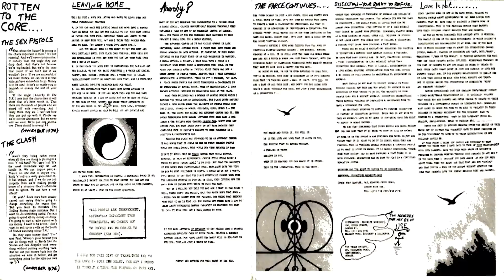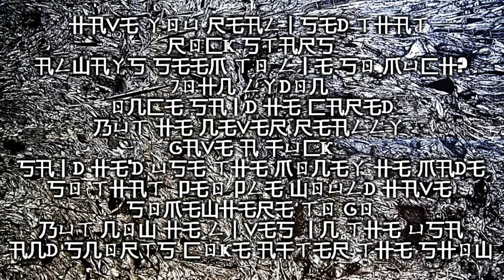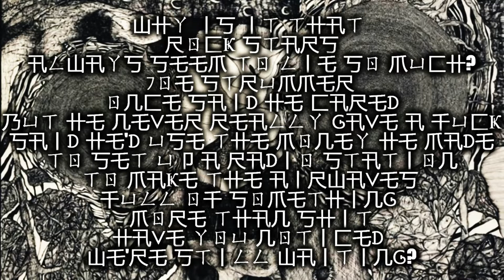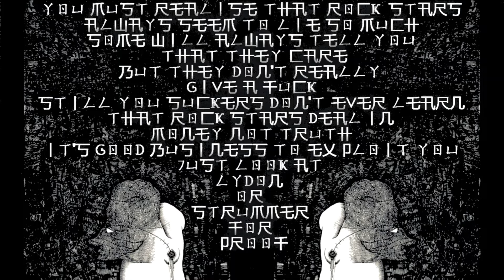JOHN LYDON x JOE STRUMMER DISS : RUDIMENTARY PENI - ROTTEN TO THE CORE x ART x INFO x LYRICS - huge!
Track from 'DEATH CHURCH' LP - 1983.
COVERED BY SIEGE IN LEEDS Y'ALL.